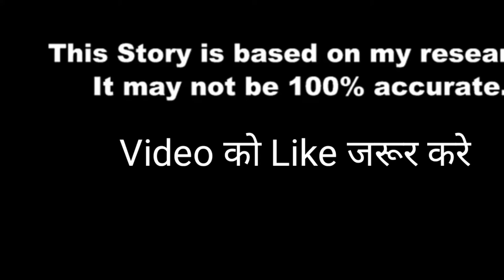Biography of nilesh mishra. Kon hai nilesh mishra. Story teller rj nilesh mishra yado ka idiot box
Biography of nilesh mishra. Kon hai nilesh mishra. Story teller rj nilesh mishra yado ka idiot box With nilesh mishra